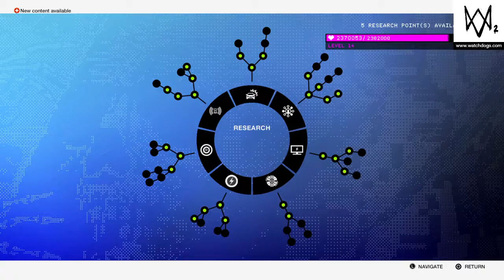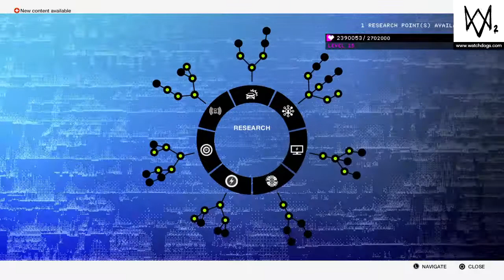WATCH_DOGS2withevan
Watch_Dogs®2